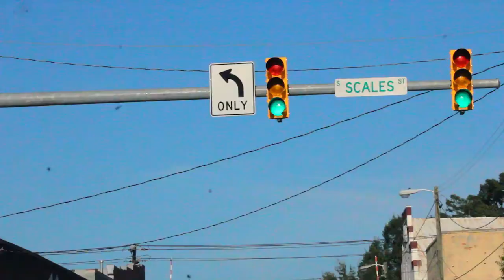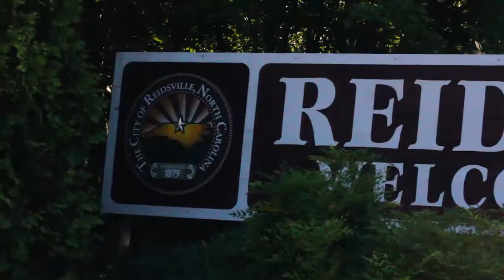Documentary of Chelsea S. Sellars-Wilson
This is a short documentary about Chelsea Sellars-Wilson. Chelsea is the C.E.O & Founder of Eminence Guru, LLC. In this film, she gives a brief synopsis of her past, present, and future.